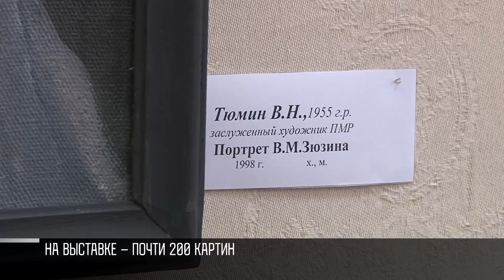Пейзажи и натюрморты из Бендер и Рыбницы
Бендеры. Художественный музей. Здесь новая выставка. Почти двести работ. Это картины учеников и преподавателей сразу двух художественных школ - бендерской и рыбницкой. Обе школы отмечают юбилей - 60 лет.